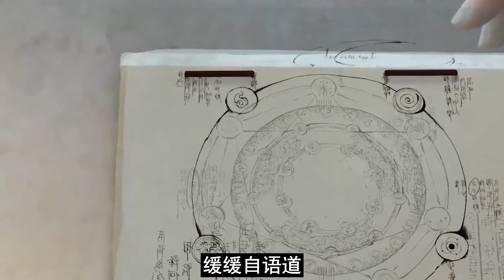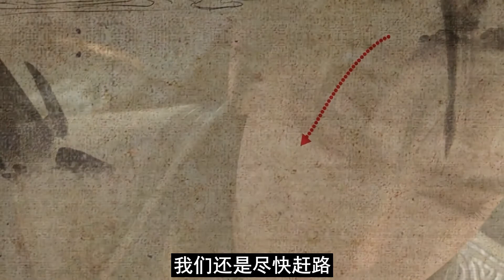【凡人修仙传】仙界篇：2508集 惨胜 凡人修仙传剧情讲解 凡人修仙分析 凡人修仙传原著小说解析 凡人修仙传小说解读